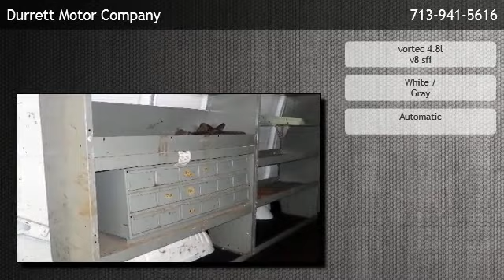2007 Chevrolet Express Cargo Van RWD 2500 135" - Friendswood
Durrett Motor Company
 is offering a 2007 Chevrolet Express Cargo Van RWD 2500 135" in Houston, TX.

Stock Number: 18657
Engine: vortec 4.8l v8 sfi
Transmission: Automatic
Exterior Color: White
Interior Color: Gray
Mileage: 98384